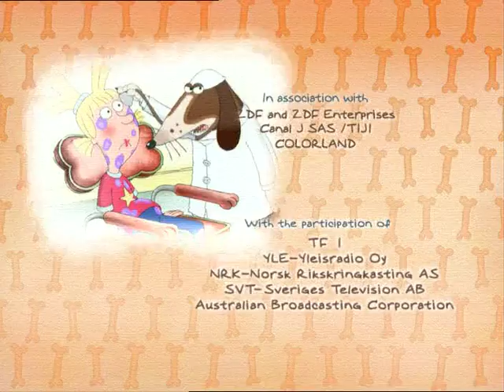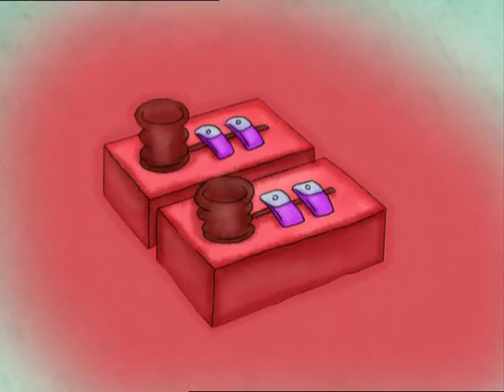DR DOG - EP16 - No cauliflower for Max Mistaclass